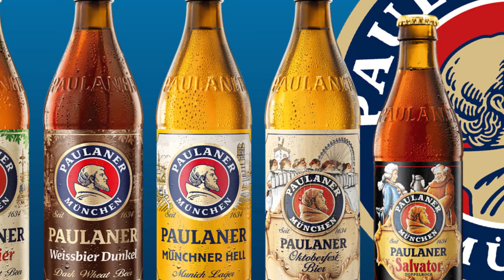Cerveza Paulaner Weissbier - CERVEZA Y CHARCUTERÍA - BEER & DELICATESSEN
Me fui a Bucerías a comprar carnes frías para mi PAULANER WEISSBIER. Fue perfecto! -- I went to Bucerías to buy some delicatessen to pair my PAULANER WEISSBIER and it was perfect!!!

Gracias Gerry por abrirme las puertas de tu negocio, visíteblo, muy recomendado